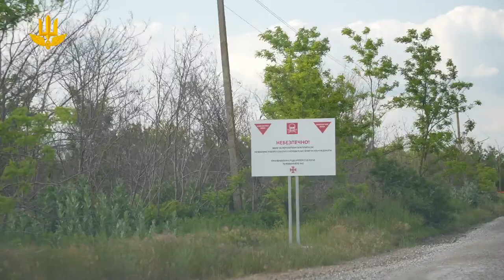Щодня сапери обстежують сільськогосподарські угіддя Півдня, щоб допомогти фермерам розпочати посівну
Щодня сапери Держспецтрансслужби Міноборони метр за метром обстежують та розміновують сільськогосподарські угіддя Півдня України, аби допомогти фермерам розпочати посівні роботи

Розмінування не тільки пришвидшує повернення землі до використання, але й зберігає сільськогосподарську техніку. І звісно — повертає безпеку працівникам сільського господарства.

Жодне вороже залізяччя, жоден російський терор не зупинить нашого прагнення і наших зусиль перемогти і відродити життя в кожному куточку України.

Відео: Державна спеціальна служба транспорту